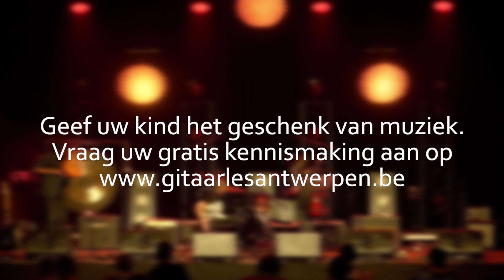Kinderen Spelen Samen Met Hun Gitaarleraar Live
Via een op maat gemaakt programma voor kinderen wordt er bij Gitaar Training Studio stap voor stap gebouwd aan een basis van correcte vaardigheden met de gitaar.

Gaandeweg leert uw kind ook zijn favoriete liedjes spelen op gitaar en dit in samenspel met andere muziekinstrumenten zoals de drum en de basgitaar.

In deze video zie je leerlingen Nand en Arthur aan het werk samen met hun gitaarleraar.

Ze wagen zich aan het aartsmoeilijke nummer ‘Diablo Royo’ van Rodrigo y Gabriela.

Laat uw kind ook op een aangename en plezierige manier in aanraking komen met de wondere wereld van muziek.

Hieronder vindt u een link naar een kort overzicht van de gitaarlessen voor kinderen in Antwerpen

Vraag de eerste gratis gitaarles voor uw kind aan via volgende